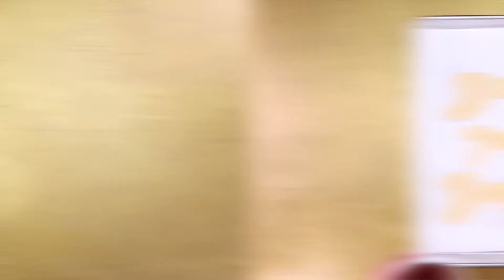These Christmas Pizzas Are Adorable (& Easy!) | Southern Living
This simple how-to dresses up pre-made pizza dough with a festive, delicious twist.